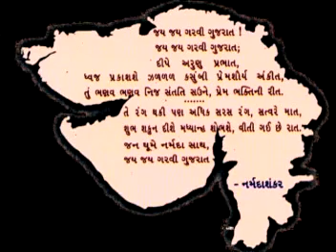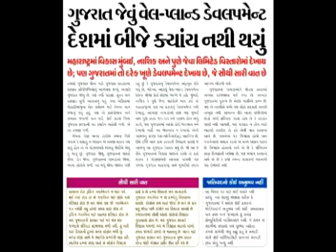Gujarat sthapna divas 1st May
this video is made for gujarat sthapna din